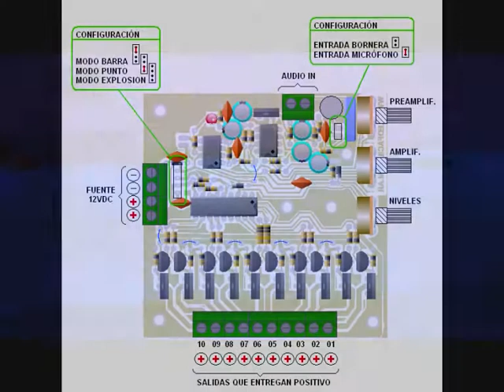Vumetro LED Vumeter placa electrónica de ★LEDFACIL★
★LEDFACIL★ Siguen saliendo placas de control para Vumetros LED gigantes...  Gracias Mariano Corazza por el video, Vumetro LED fabricado para fiesta Hysteria..